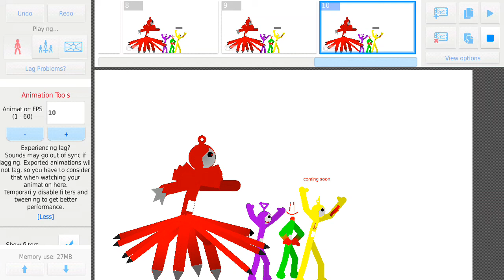slendytubbies new coming soon